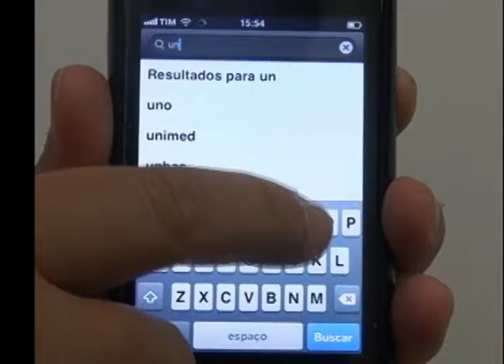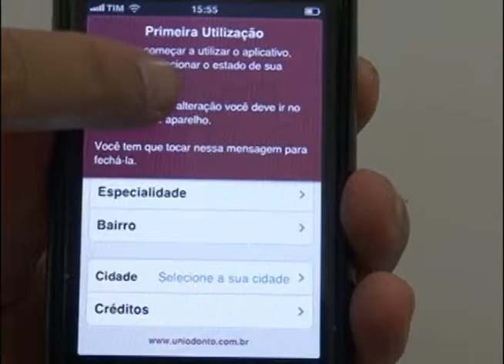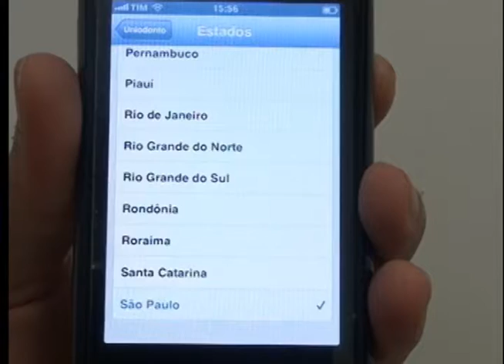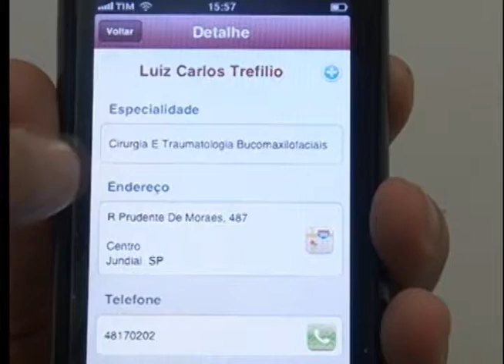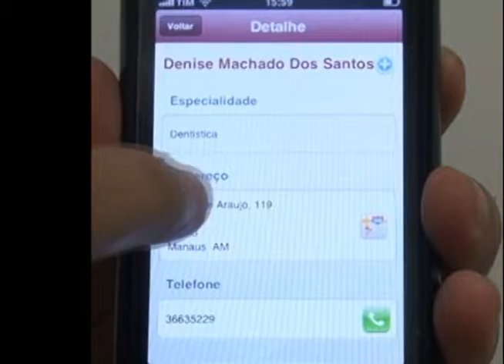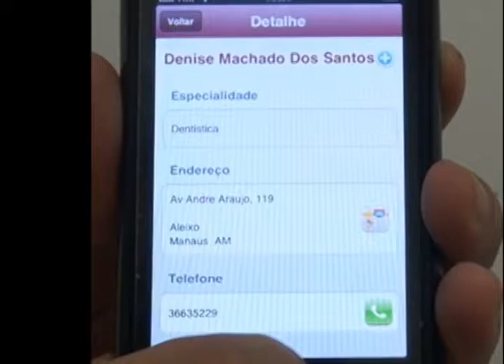TUTORIAL DE INSTALAÇÃO DO APP UNIODONTO PARA O SISTEMA IOS,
NESSE TUTORIAL, O USUARIO UNIODONTO É ORIENTADO A INSTALAR O APP UNIODONTO PARA LOCALIZAÇÃO DE SEU DENTISTA COOPERADO, EM TODO O BRASIL. PARA SISTEMA IOS.